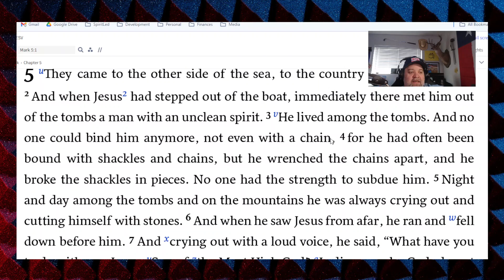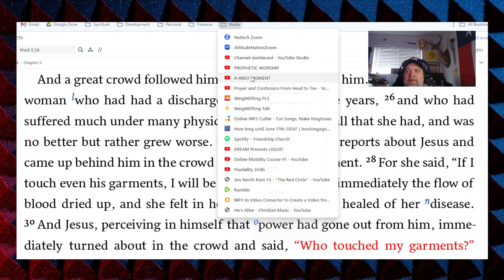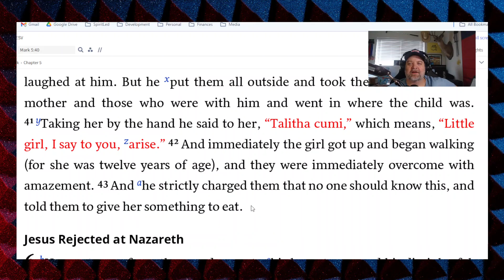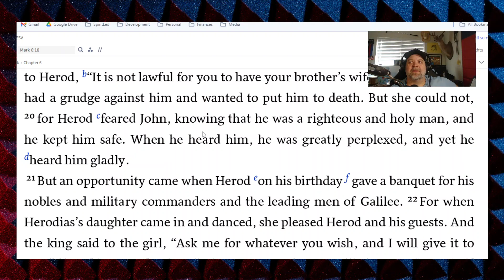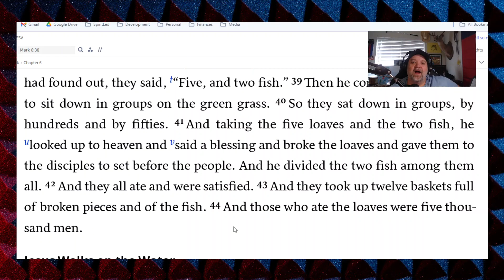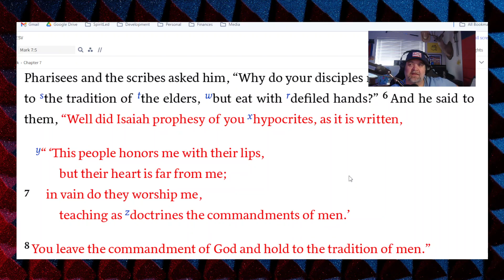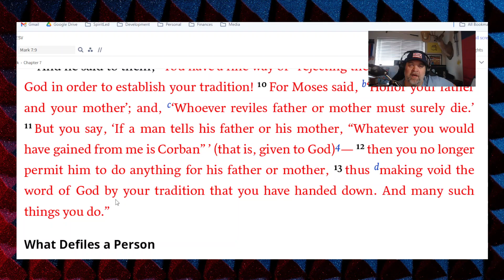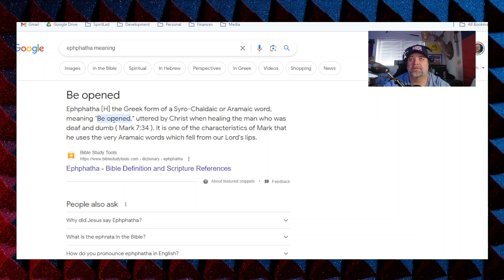Mark chapters 5, 6 & 7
DONATES here are tax deductable. We are a 501c3